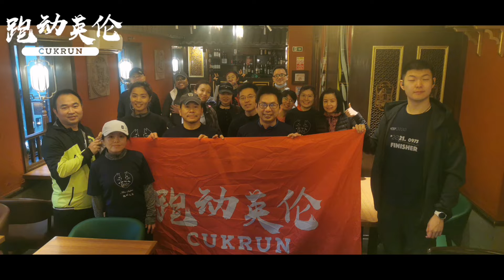英国华人迎新年虎形跑